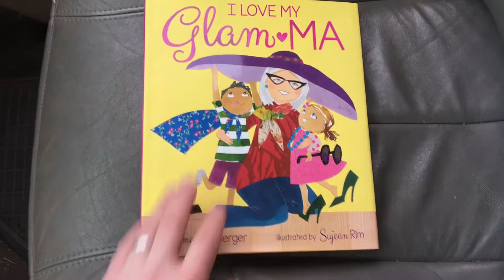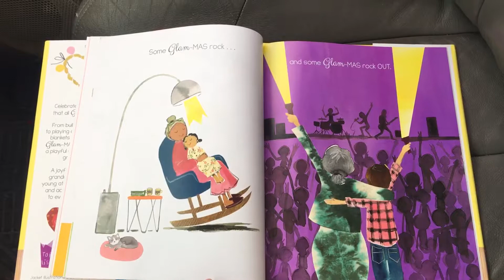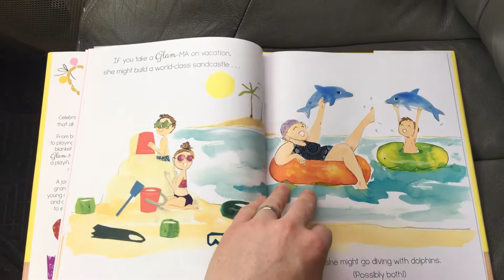I Love My Glam Ma Full Picture Book Read Along!